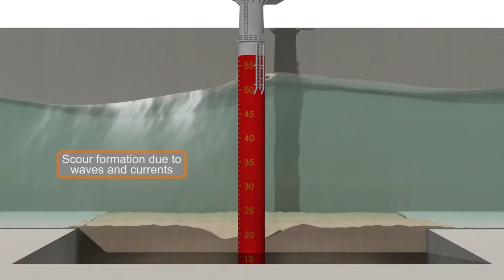Fast Flow Facility: Assessing scour & scour remediation measures for offshore structures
Description: The video shows the installation of rock scour protection for offshore wind monopile foundations.